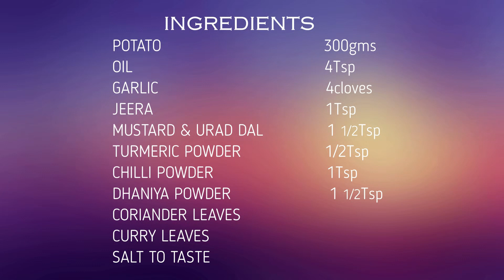Potato Fry - உருளைக்கிழங்கு வறுவல்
potato fry
உருளைக்கிழங்கு வறுவல்
easy potato fry
potato fry for bachelors
tasty potato fry